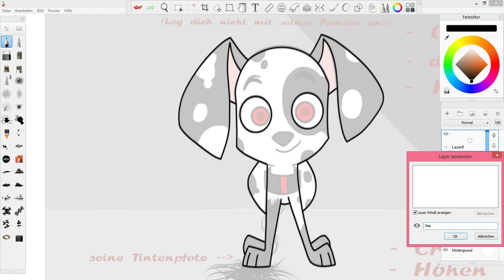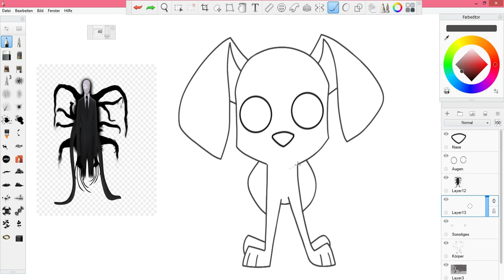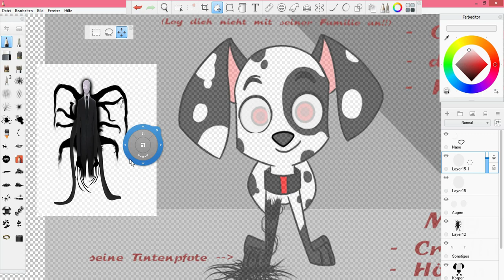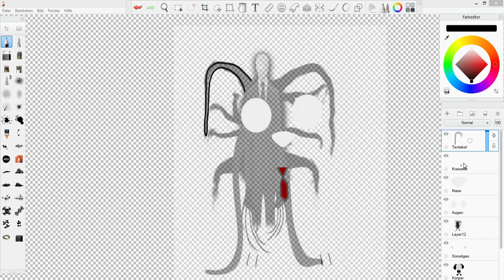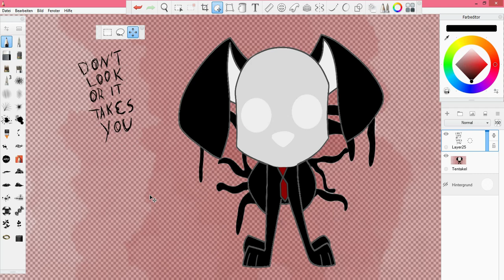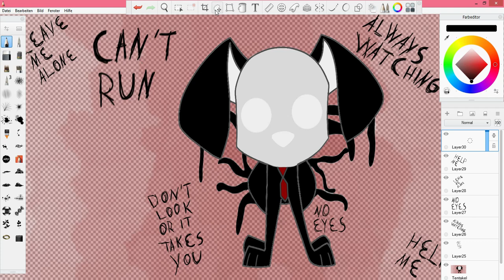Slender Puppy Speedpaint 101DalmatianStreet | 101 Dalmatian Street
External Hard Drives:

USB Distributors:

VGA To HDMI Adapter:

Drawing Tablet: